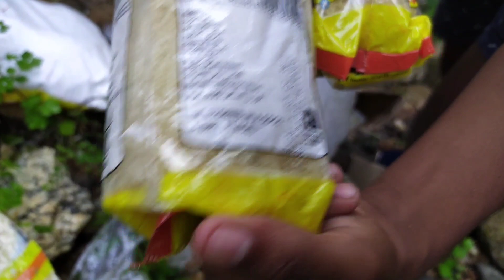कैसे नाले में फेक दिया है Dekhiye dukan ki chizo Ko